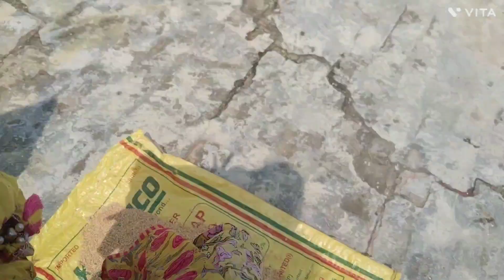🤷har aurat ki yahi kahani🙎 taklif mein hote hue bhi Puri karti hai ghar ki jimmedari👏